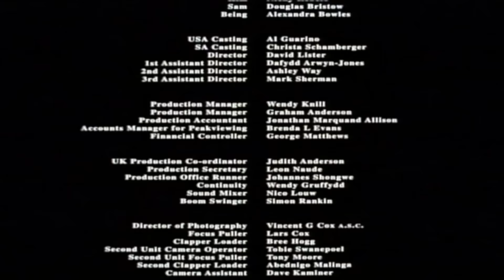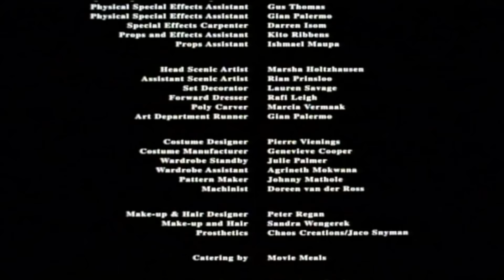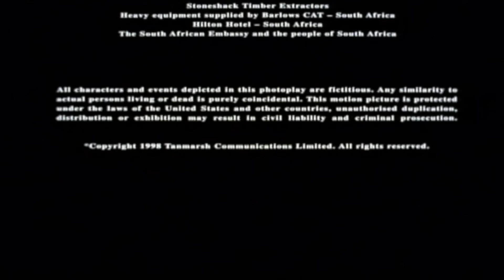தமிழ் dubbed சூப்பர் ஹிட் படம் / The Last Leprechaun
Ethel and Tommy visit Ireland to live with their future step-mother. They realise to their horror that she's, in fact, a water banshee with magical powers who has an evil plan for the last Leprechaun.
Initial release: 27 October 1998
Director: David Lister
Screenplay: Paul Matthews